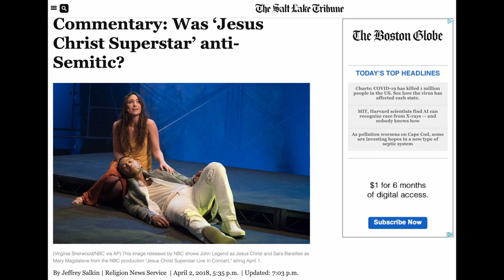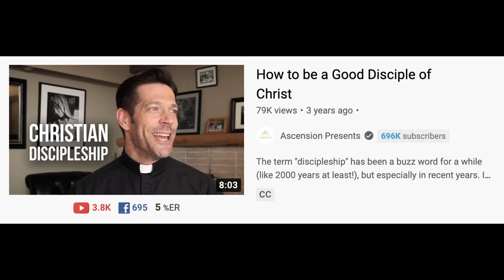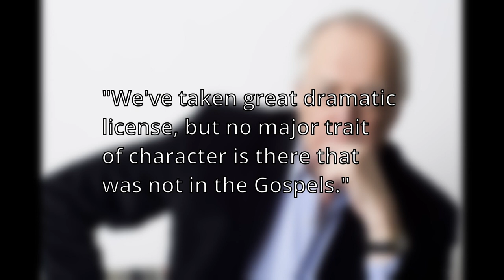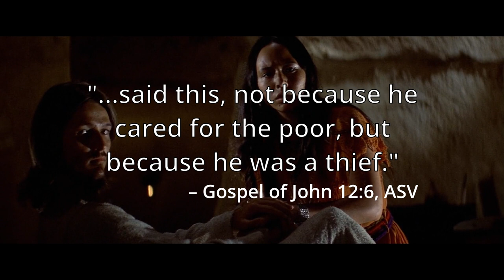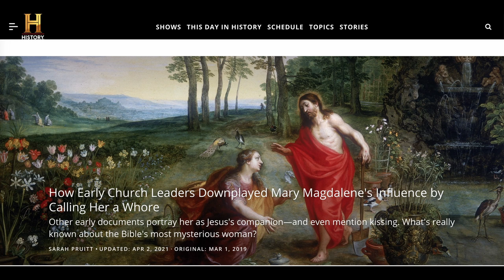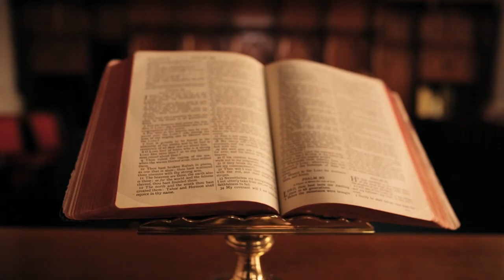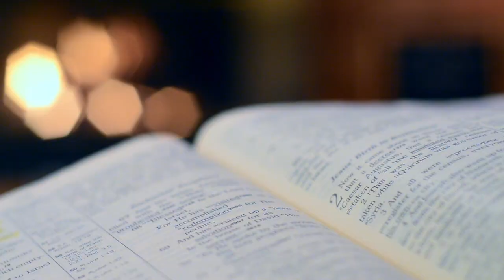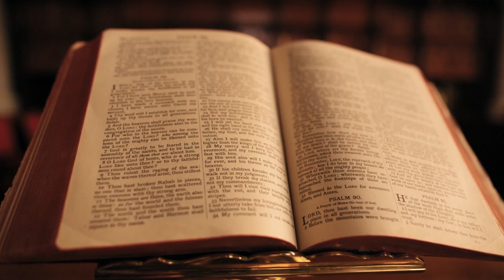Heaven on Their Minds: How Andrew Lloyd Webber Humanized Jesus Christ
Jesus Christ is undoubtedly the most iconic figure in human history, real or fictional, and Jesus Christ Superstar is one of the most beloved musicals of the twentieth century. But with all the spectacle, killer songs, and public controversy, the actual intentions of its creators sometimes gets overlooked. Their depiction of Jesus is surprising, to say the least, but what happens when you peel away the high notes and effeminate hairdo? You may just be left with the most grounded, emotionally charged, and above all, human version of Jesus ever put to film.

VIDEO SOURCES
• Book, Rabbi, typewriter: cottonbro
• Jesus statue, church 3, priest, priest 2: MART PRODUCTION
• Bible 1, stained glass, church: Kelly L
• Bible 2, praying girl, Bible 3, Bible 4, Bible 6: Tima Miroschnichenko
• Worshippers, worshippers 2: Luis Quintero
• Hollywood: RODNAE Productions
• Coins, church 2: Ricardo Esquivel
• Skull: Engin Akyurt
• Crowd: Tom Fisk
• Cross: Alex Kad
• Christ the Redeemer: Caio
• Vinyl: Suzie Hazelwood
• Bible 5: Joel Dunn
• Cathedral, crowd 2: Pixabay
• Candles, prayer meeting: Adailton Batista
• Vatican: Domènico Riccèll